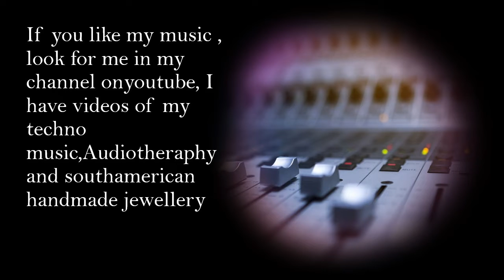MegaSexyRemixTechno DJ Chilean Freelance Romina Johanna C Botasso